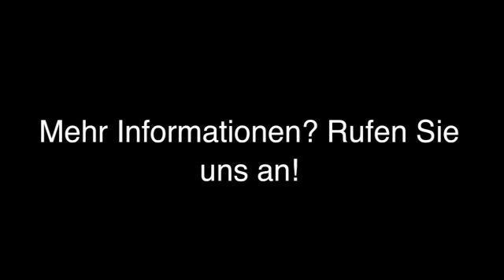Funkenerkennungsanlagen Emstek Siemer GmbH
Siemer GmbH in Emstek ist Ihre erste Wahl, wenn Sie nach Funkenerkennungsanlagen oder Brandmeldeanlagen suchen. Für mehr Informationen erreichen Sie uns unter der Telefonnummer (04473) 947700 oder schauen Sie direkt vor Ort vorbei: Lange Str. 25, 49685 Emstek. Besuchen Sie uns auch unter der oben genannten Webadresse!